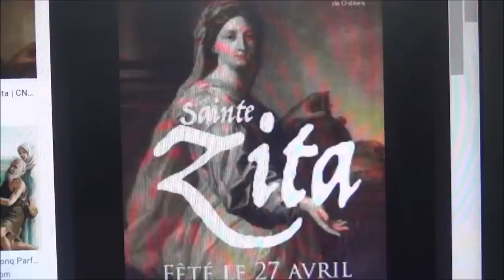La vie de la bienheureuse Hélène Guerra, l’Apôtre lumineuse de l’Esprit Saint av) /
ou sur ce compte en France :
Compte Crédit Mutuel :
RIB : 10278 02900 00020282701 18
IBAN : FR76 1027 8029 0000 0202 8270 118
BIC : CMCIFR2A

Thémes abordés : La spiritualité de l’Esprit Saint, source d’amour et de joie ; Comparaison avec la spiritualité de la croix ; La qualité unique de l’enseignement des docteurs féminines.
Elena Guerra, de Lucques en Italie, va donner naissance, après bien des échecs, à une communauté féminine de vie active, dédiée à l'éducation des jeunes filles sous le patronage de sainte Zita, patronne de la ville. A 60 ans, elle écrit sa première lettre à Léon XIII : « Saint-Père, vous seul pouvez faire en sorte que les chrétiens retournent au Saint-Esprit ». Le pape l’écoute et produit une encyclique sur le Saint Esprit. Sa théologie va illuminer la réflexion de l’Eglise. Dans ses dernières années, elle a subi une humiliation injuste qu’elle a vécue comme une offrande d’amour.